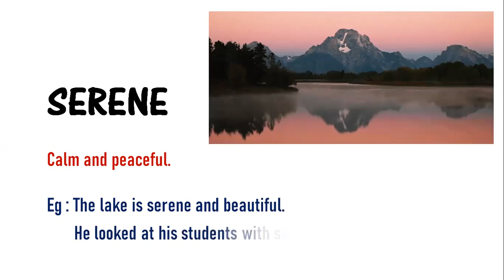Learn a word - Meaning of SERENE